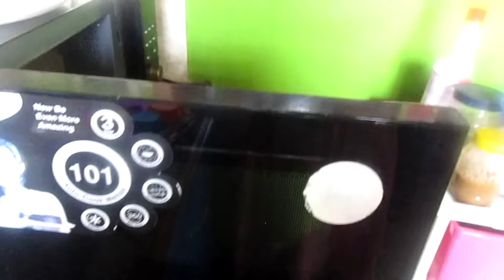Biscuits ke chura se bana swadist Mithai | यह केया हो गया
Ritu Banerjee  - If there’s a way to reach to someone’s heart, it’s definitely through their stomach. Who can resist a platter full of international delicacies? But when the same delicacies are prepared and served by the hands of a home-maker with very basic and not-so-fancy resources, it becomes even more irresistible. In my channel you will see prepare absolutely stunning recipes with very ordinary ingredients.

300+ very tasty and healthy Recipe with very basic resources.

Thanks